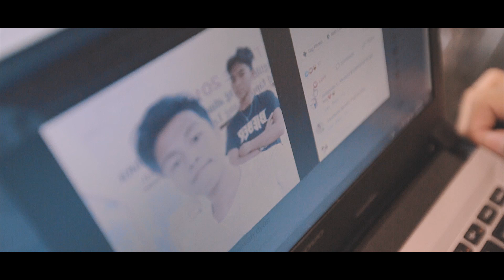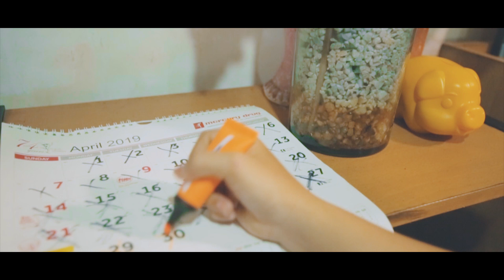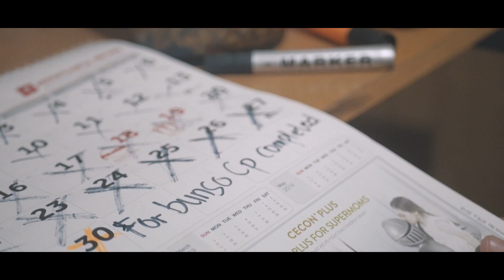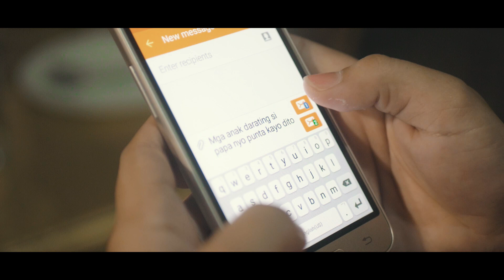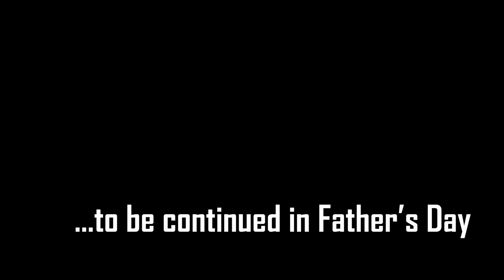GWA Mother's Day Short Film 2019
Happy Mother's Day to our loving mothers!